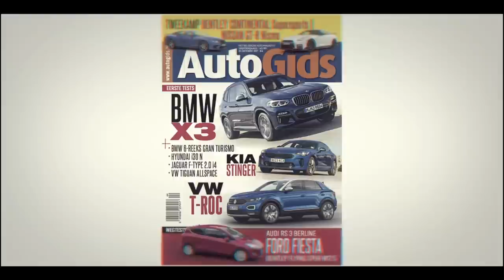AutoGids 991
De nieuwe AutoGids is uit!